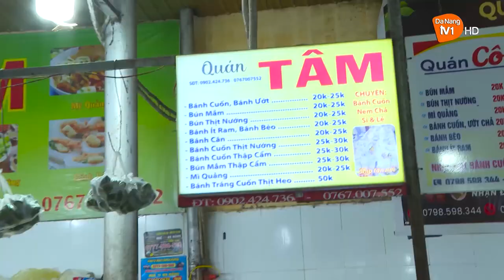ĐI CHỢ CÙNG ĐẦU BẾP TÂY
Đà Nẵng không chỉ là điểm đến du lịch hấp dẫn với du khách quốc tế mà còn là nơi lập nghiệp lý tưởng của nhiều người nước ngoài. Đầu bếp người Pháp Olivier Corti là một trong số đó. 6 năm gắn bó tại Đà Nẵng, anh đã để lại nhiều dấu ấn về ẩm thực, văn hóa Pháp với cộng đồng. Từng con đường, khu phố và cả những khu chợ địa phương được anh thuộc như lòng bàn tay. Cùng gặp gỡ, trò chuyện và đi chợ cùng chàng đầu bếp này trong chương trình Live in Danang.